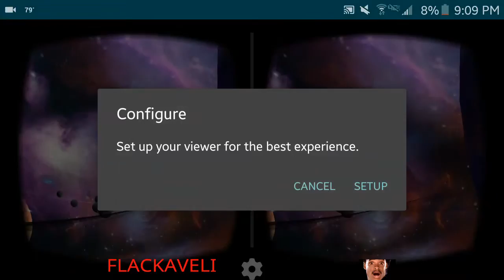VR COSMIC ROLLER COASTER (Virtual Reality)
Made this video a while back, don't know why I never posted it. I had to stop it early because I got motion sickness XD